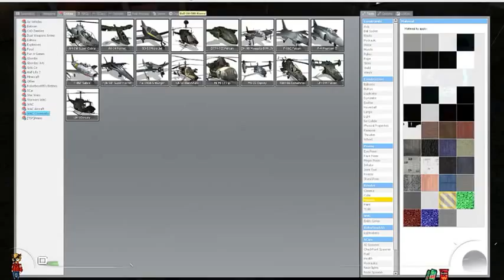VanossGaming Vanoss | Gmod Hide and Seek Funny Moments - Epic Sniper Trickshots, Break Dance!